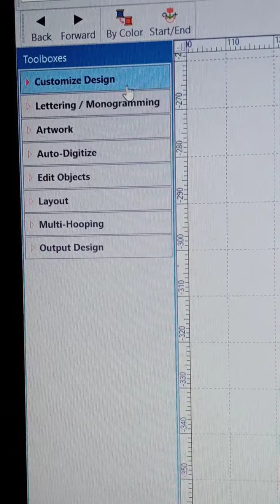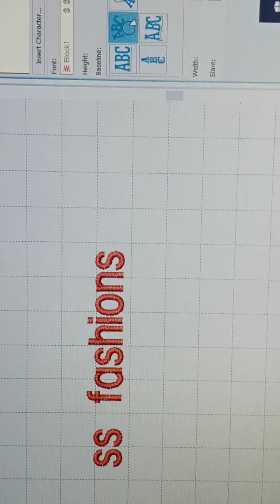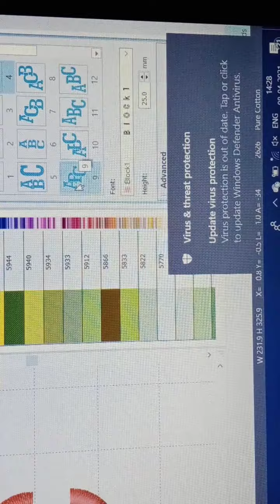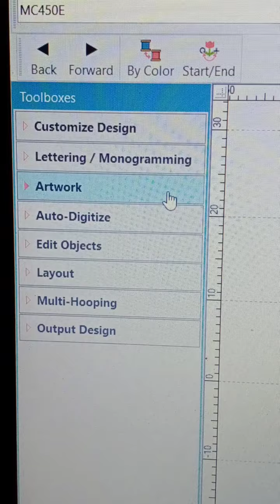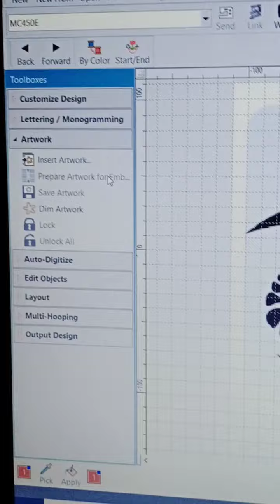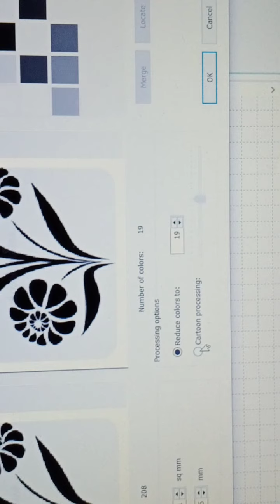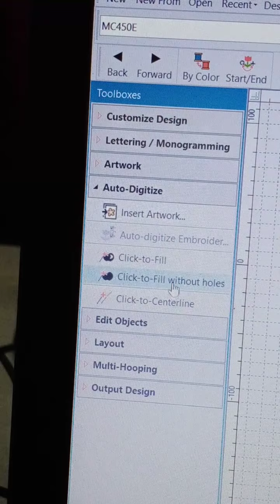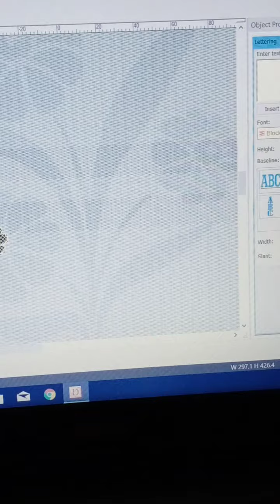Usha 450E machine embroidery operate pandrathu eppadi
Machine embroidery software eppado use pandrathu in computer